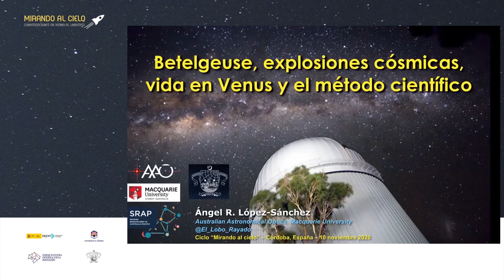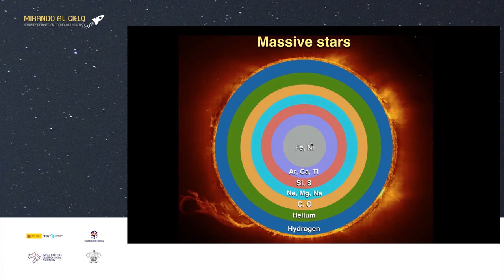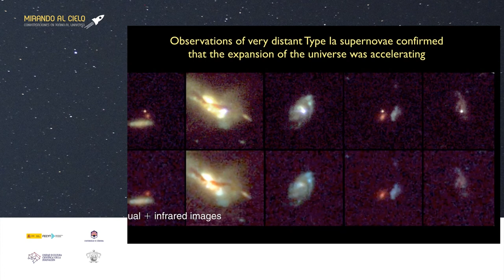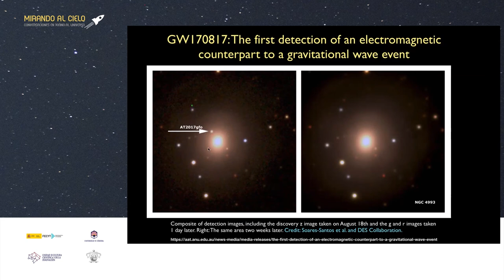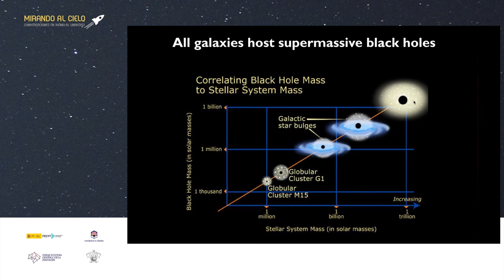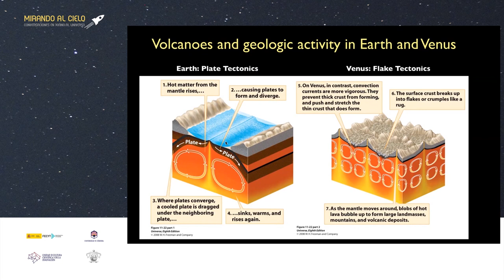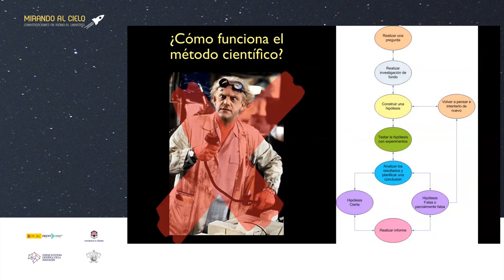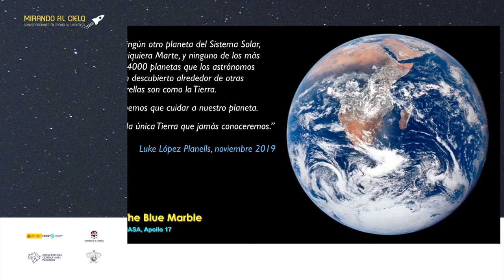Mirando al cielo - Ángel R. López "Betelgeuse, explosiones cósmicas, vida en Venus y el método... "